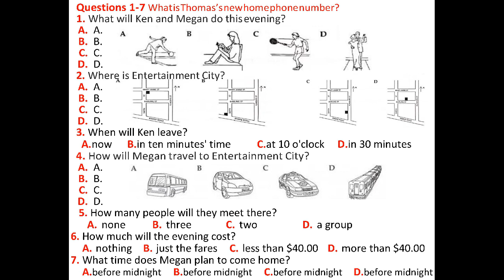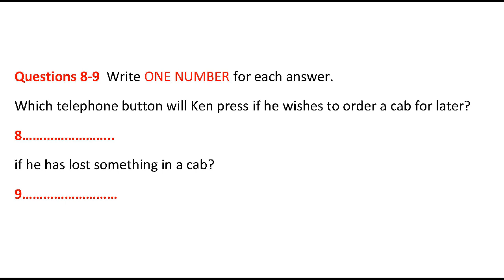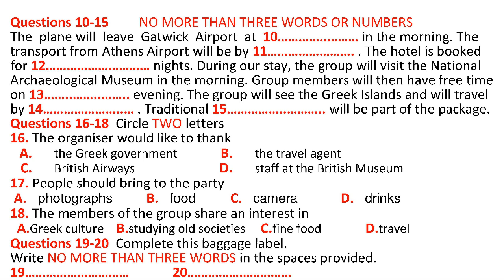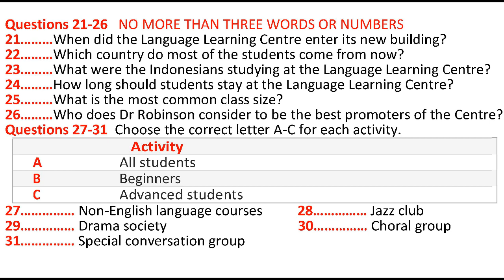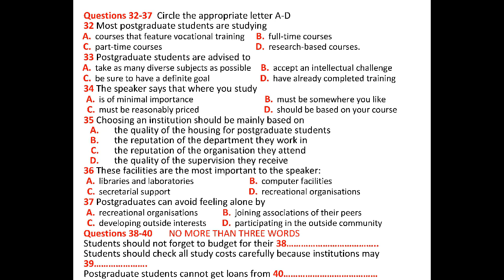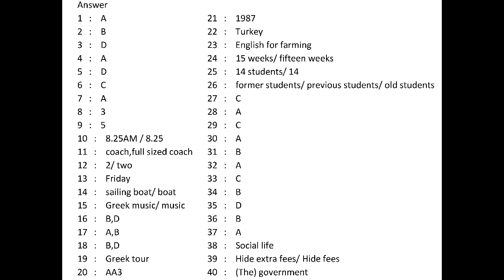Ken & Megan Listening Test| Upper Intermediate Students| IELTS Listening